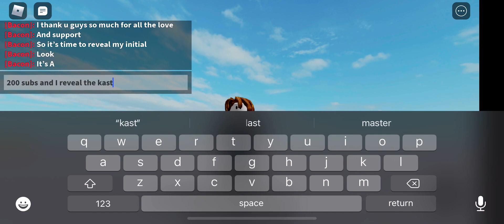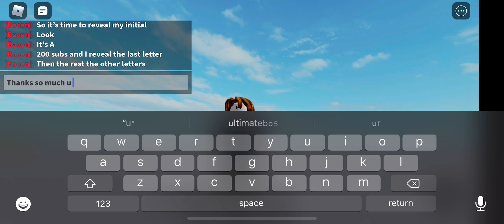100 Subs Special!!| Initial Reveal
THANK YOU SO MUCH GUYS FOR THE LOVE AND SUPPORT!!! I LOVE YOU GUYS SO MUCH!! ❤️❤️🥳